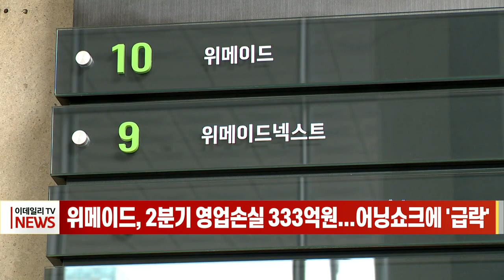위메이드, 2분기 영업손실 333억원... 어닝 쇼크에 '급락' (20220727)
위메이드, 2분기 영업손실 333억원... 어닝 쇼크에 '급락'